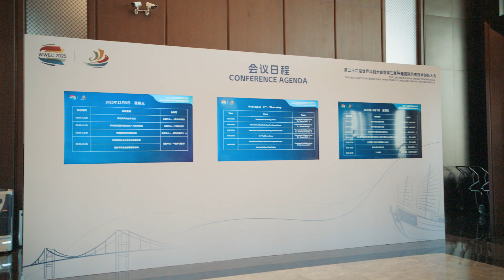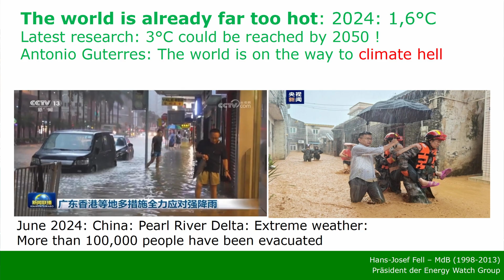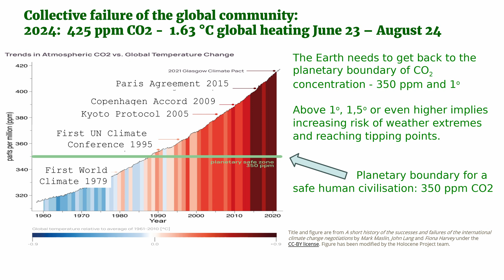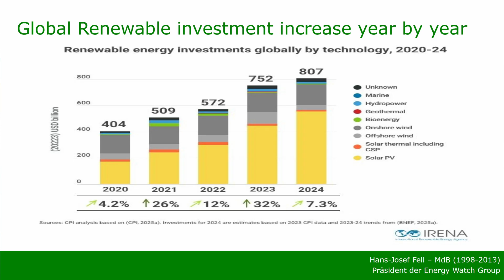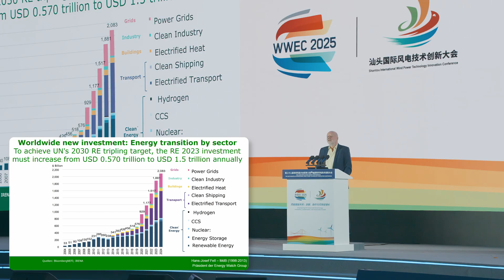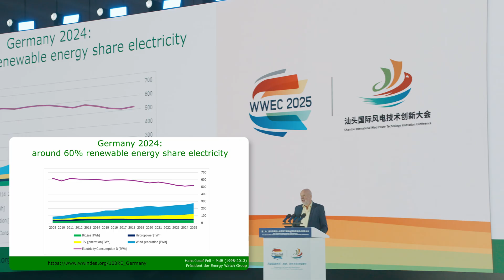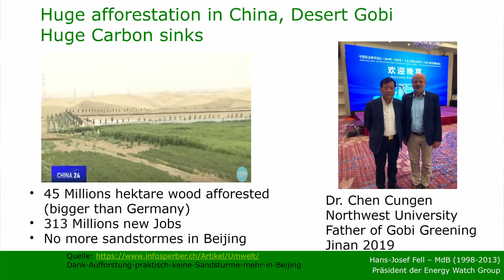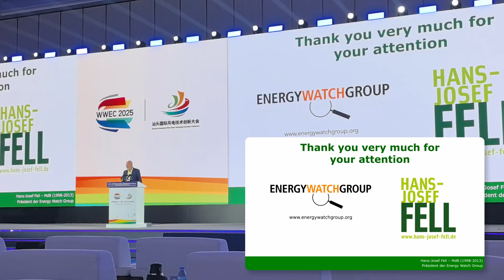Wind energy, a crucial contribution to climate protection and energy security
Speech by Hans-Josef Fell (Energy Watch Group) at WWEC in Shantou on 4th December 2025.